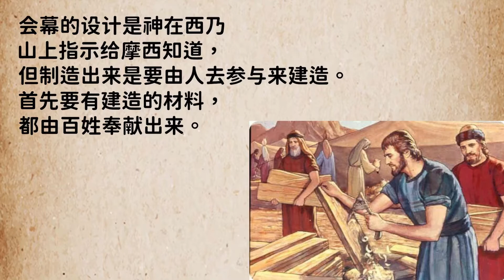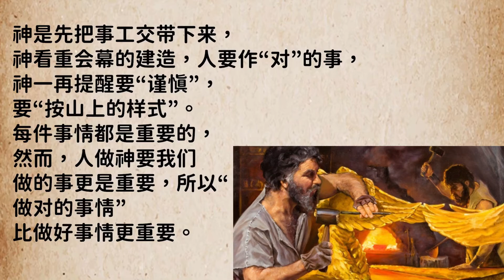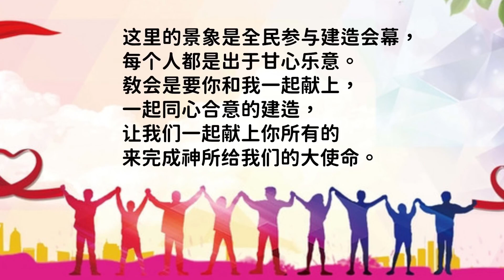孩子灵听～ 出埃及记第三十五章